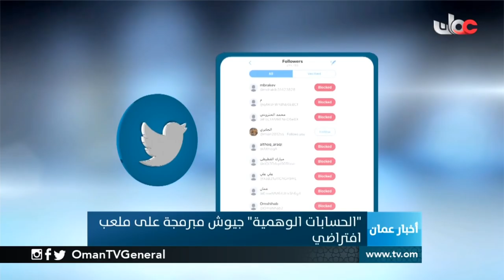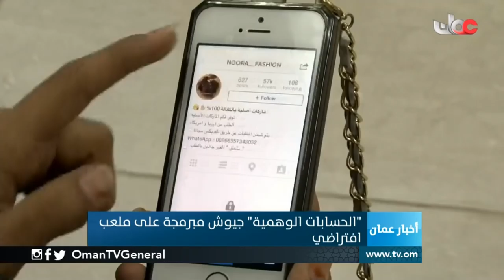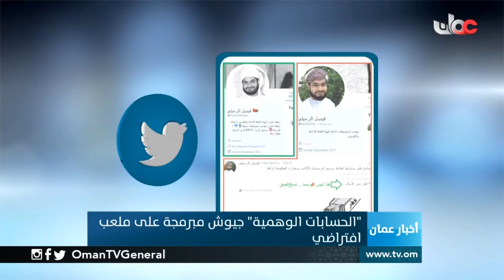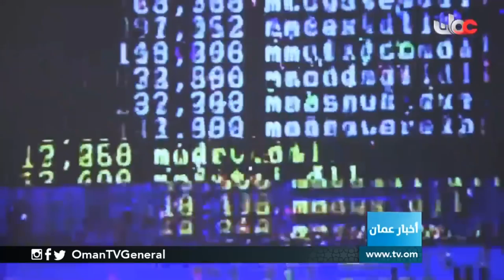"الحسابات الوهمية".. جيوش مبرمجة على ملعب افتراضي